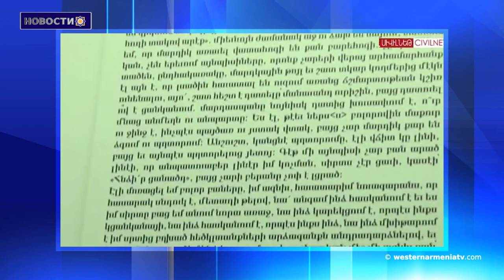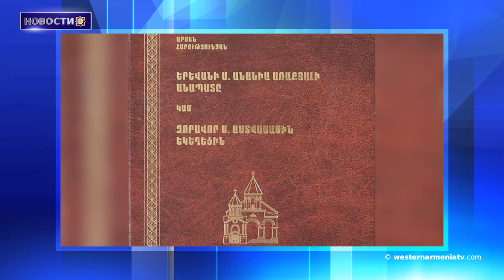Карабах - армянская земля.Новости 20.02.2021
1. Культурное и природное наследие Западной Армении. Мардин
2. Угроза схода лавин объявлена ​​во всех горных районах Западной Армении.
3. «Карабах - армянская земля», или как народ объединился в феврале 1988 года.
4. 100 членов Конгресса США призывают администрацию Байдена поддержать Арцах и Армению.
5. Новые книги музея-института Комитаса. «Свадебные песни», «Комитас: его наследие».
6. Опубликована научная работа Арсена Арутюняна «Пустыня блаженного Апостола Анания или Храм Св. Аствацацина».
7. Поддержка государственного телевидения Западной Армении.